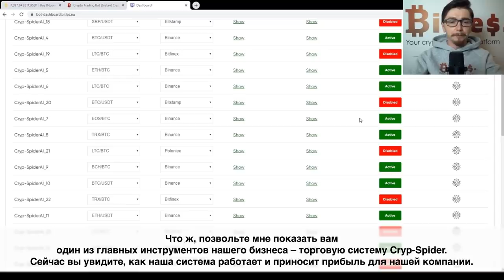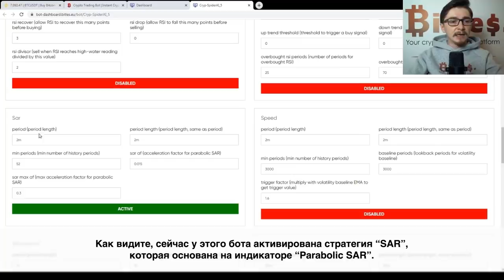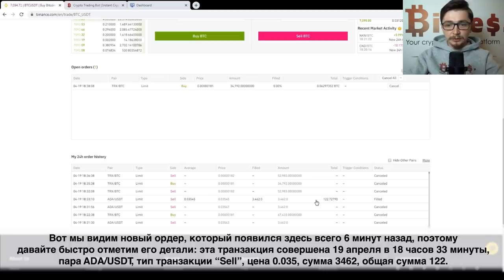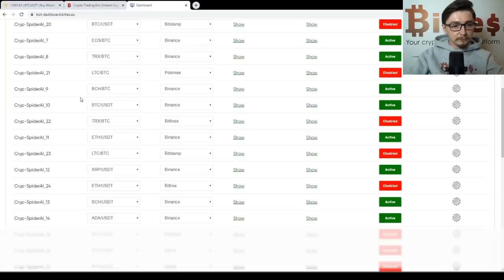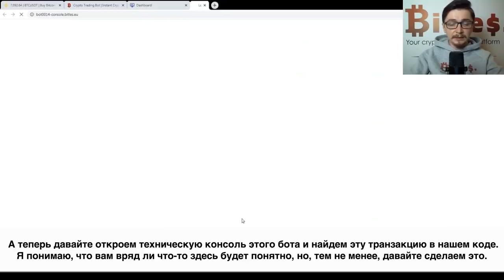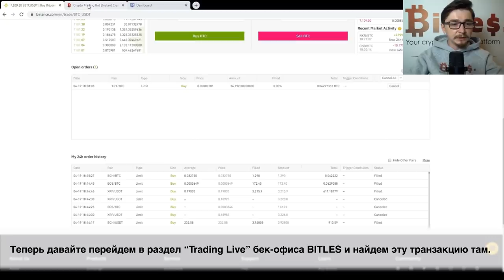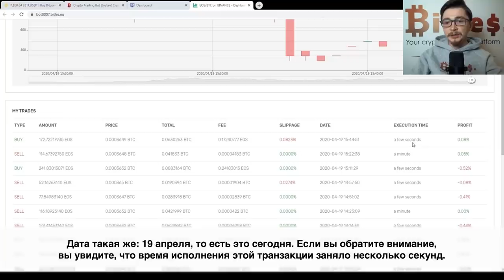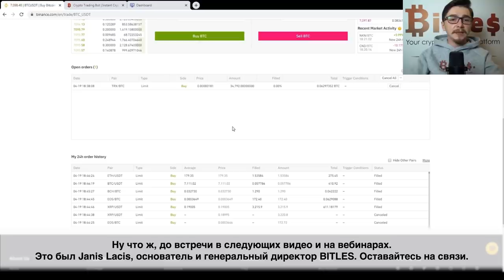Подробный обзор торговой системы Cryp-Spider AI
Здравствуйте, дорогие друзья и партнеры BITLES. С вами на связи Janis Lacis, главный разработчик и генеральный директор BITLES.

Сегодня я хочу преподнести вам не просто хорошие новости, а нечто большее. Вместе со своей командой я подготовил для вас долгожданный релиз алго-трейдинговой системы Cryp-Spider, о которой вы так много слышали, но еще ни разу не видели.

Хочу сразу предупредить вас, что такого, скорее всего, вы еще нигде не видели. На видео я показываю настоящую деятельность глобальной торговой системы, которая состоит из более чем 50 крипто-ботов, основанных на искусственном интеллекте.

После просмотра этого видео вы получите полное представление о том, как мы ведем нашу торговую деятельность, как работает наша знаменитая алго-трейдинговая система Cryp-Spider и как мы генерируем доход в течение более двух лет.

Вы увидите в реальном времени одни и те же трейды в четырех разных местах:

⓵ История ордеров на бирже Binance;
⓶ Панель "Trading Live" в бек-офисе BITLES;
⓷ Торговый интерфейс наших ботов;
⓸ Техническая консоль (это самое ядро нашей торговой системы).

Вы полностью убедитесь, что все эти вещи связаны и что наша система действительно работает отлично.

Что ж, друзья мои, я желаю вам всего наилучшего в вашем бизнесе и, конечно же, в вашей жизни. Выбирайте правильные компании и инвестируйте только в прозрачный бизнес, где ваши деньги действительно будут работать и приносить вам настоящий доход.

MORE INFORMATION 🗂
✅ BITLES Business Presentation: